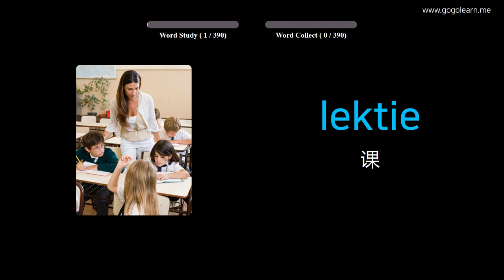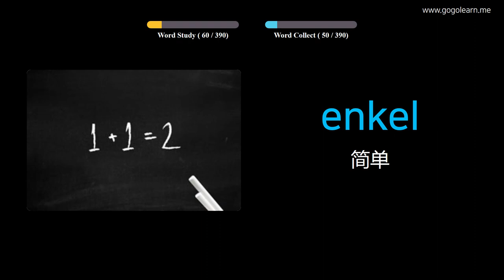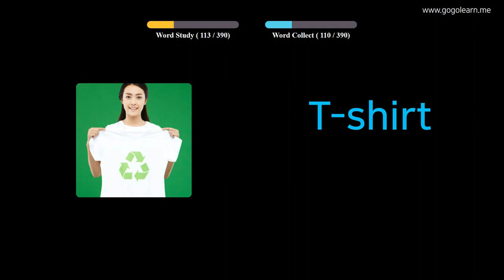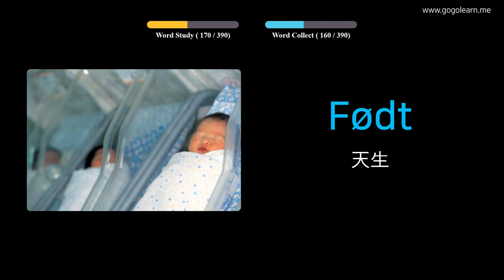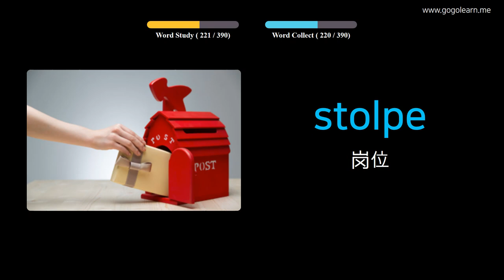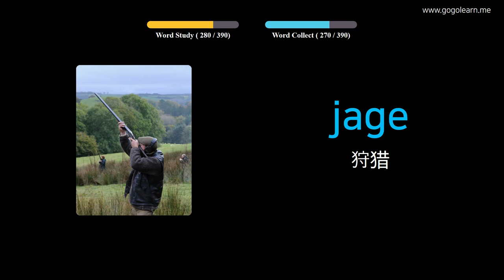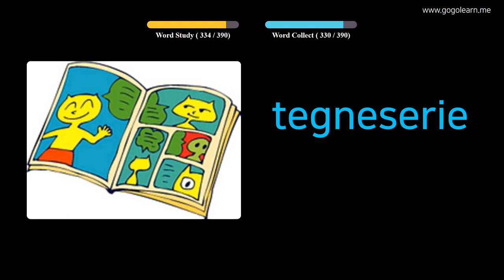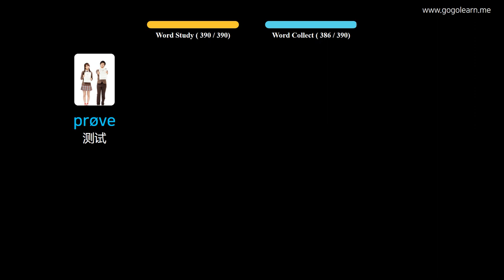通过图片学习丹麦语|丹麦语词汇中学1 | Golearn